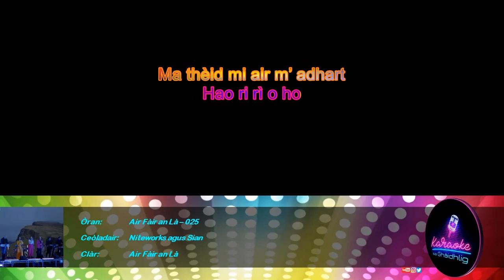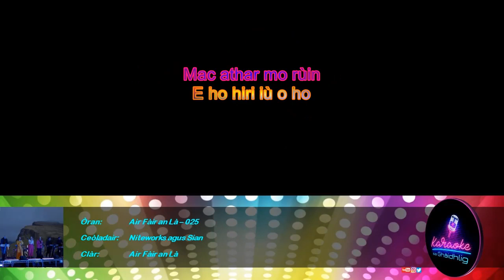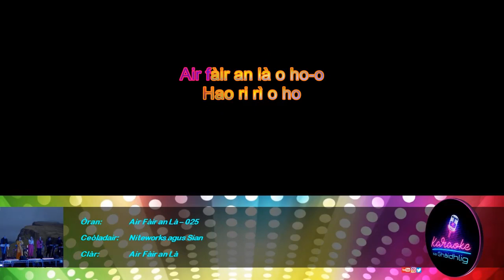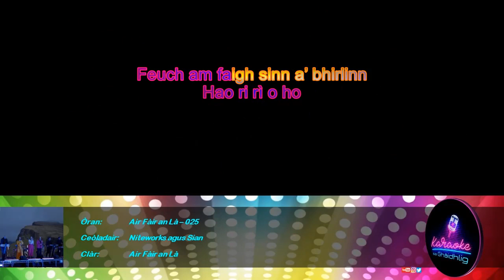KsaG 025 – Air Fàir an Là – Niteworks agus Sian – Gun Chuideachadh – Guth 0%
KaraokeSaGhàidhlig: Pròiseact saor-thoileach – gun phrothaid – gun teachd-a-steach – saor an asgaidh – agus bidh gu bràth!

‘S e am prìomh amas aig KaraokeSaGhàidhlig a bhith a’ brosnachadh cànan is ceòl nan Gàidheal
[The sole objective of KaraokeSaGhàidhlig is promoting Gaelic and music in Gaelic]

Gun chòraichean glèidhte sam bith co-cheangailte ris a’ cheòl

Ceistean / ceartachaidhean: KaraokeSaGhàidhlig[aig]gmail[puing]com
Ceannaich / èist ris an / tionndadh tùsail an seo:

Liricean:
Air fàir an là o ho-o
Hao ri rì o ho
Siuth’dhaibh - siuth’daibh - a mhnathan
E ho hiri iù o ho
Luaidheabh athaiseach leam
Ma thèid mi air m’ adhart
Nì mi tadhal san Dùn
Far ’eil Ruairidh mac Iain
Mac athar mo rùin
Sinn an seo nar ceathrar
Chuireadh a’ bhirlinn air stiùir
’S e gheibh sinn an coite
’S i bu choltaiche rinn
Luaidheabh athaiseach leam
Feuch am faigh sinn a’ bhirlinn
No am faod i toirt dhuinn